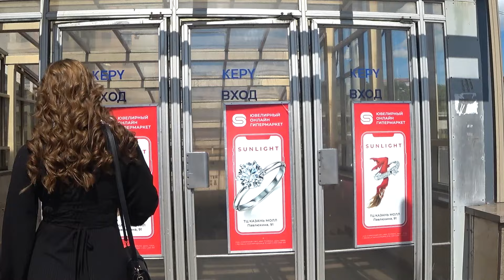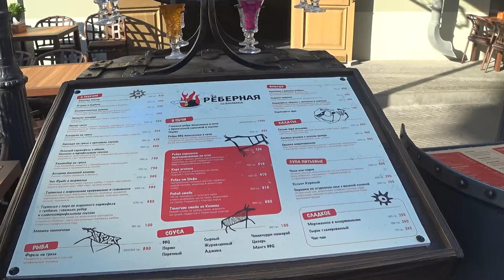Серия 01 Петропавловск Камчатский - Казань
В первой серии нашего отпускного сериала - мы с Камчатки доберёмся до Казани. Покажем квартиру на Айрата Хайрулина 5 корпус 2, в которой в которой мы будем жить 6 дней. Оценим кухню в кафе Марусовка и десерт в кафе Milovita. Прокатимся в казанском метро и погуляем по улице Баумана.